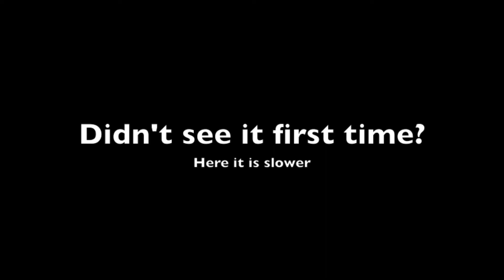Jersey Driving Red Light Fail 11 October 2013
A short clip of red light jumpers in St Helier on the afternoon of 11th October 2013